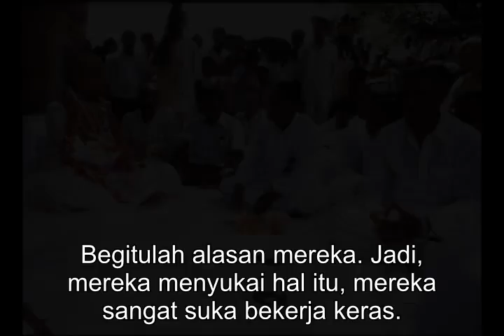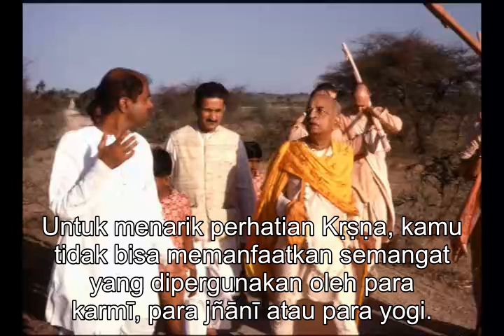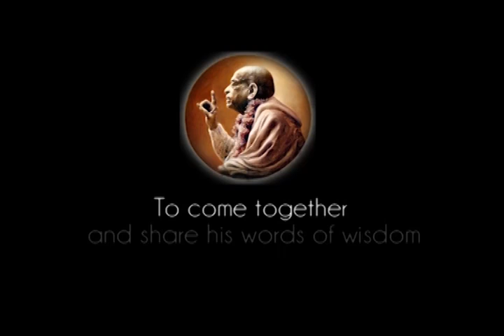Prabhupada 0826 Gerakan Kesadaran Kṛṣṇa Sedang Mengalihkan Upaya Bekerja Keras Ke Dalam Urusan Kṛṣṇa